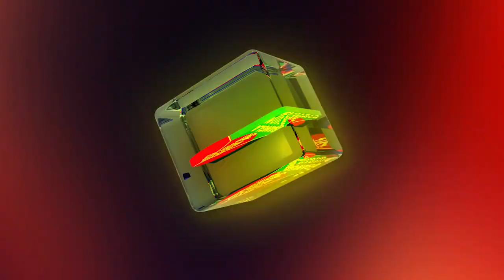BANGLAVISION NEWS TOP TEN | 01 PM | 22_ January_2021